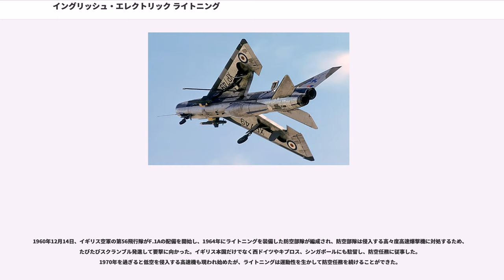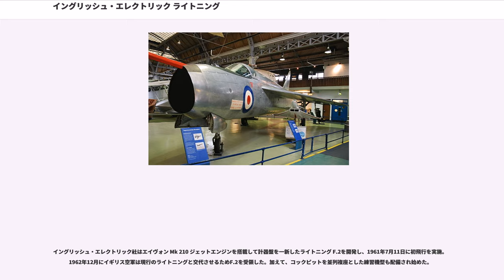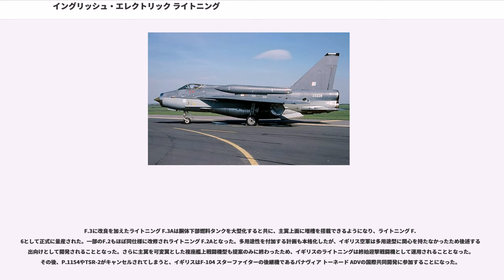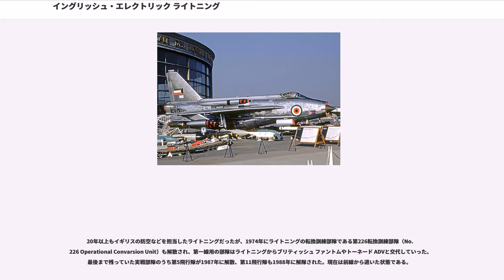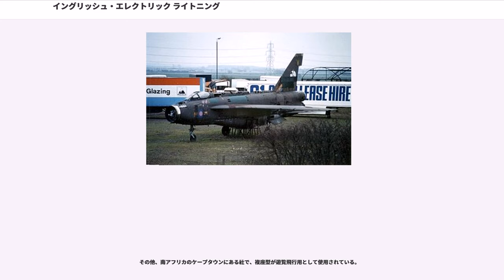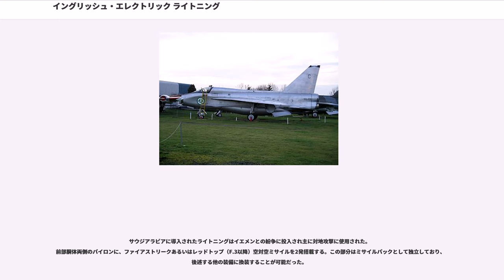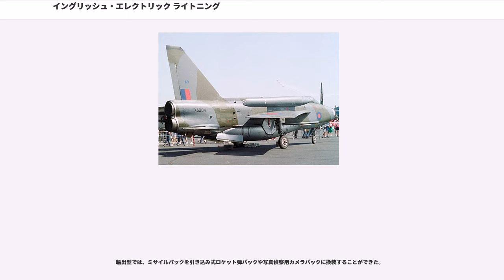イングリッシュ・エレクトリック ライトニング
イングリッシュ・エレクトリックの航空機

イングリッシュ・エレクトリック ライトニング (English Electric Lightning) は、イギリスのイングリッシュ・エレクトリック社が開発し、主にイギリス空軍で運用された超音速ジェット戦闘機。1960年に同社の航空機部門は国策企業のBACに統合されたため、BAC ライトニングとも呼ばれる。

"Lightning"　とは「稲妻」の意。

2基のジェットエンジンを前後にずらした上で縦に並べて配置するという、量産された戦闘機では後にも先にも例がないエンジン配置を採用している。先端の空気取り入れ口はコックピット後ろで上下に分かれ、主翼下にあるエンジンと胴体後方上のエンジンに空気を送る構造になっている。これは通常の並列配置よりも胴体を細くでき空気抵抗を減らすことが目的で、片方のエンジンが停止してもトリムが変化しないというメリットもあった。しかし、エンジンの点検整備や交換作業が煩雑になり、胴体内に燃料タンクを設けるスペースがなくなるというデメリットがあった。また、高温になりやすく、オイル漏れが発生するとすぐ火災に直結するという問題点もあり、イギリス空軍が損失した80機の内、約22機が空中火災によるものだった。エンジンの取り出しは機体の上下から行い、燃料タンクは機体下部を膨らましたような形で設置されている。

主翼はデルタ翼の空力的に必要性が無いとされる内縁部をカットしたような形状で、構造上は通常の後退翼と同じであり、図らずも後の標準たるクリップトデルタ翼の始祖になったと評価されている。これは離着陸時にデルタ翼機のような大仰角を強いないものの、翼内燃料タンクスペースは減少する。また、主翼下面には主脚が格納されるため大型のハードポイントが設置できず、増槽のような大型の装備は搭載できなかった。前述したように胴体内に燃料タンクが設置できなかった点もあり、増槽を主翼上面に装備するという苦肉の策が取られるなど幾度かの改良を経ても航続力が短く、兵器搭載量にも乏しいという欠点が付きまとった。

しかし以上のデメリットを考慮しても余りある多くの利点もある。マッハ2.0の速度を持ち特に運動性が良好であったライトニングは、同世代のF-104 スターファイターやミラージュ III等にも引けを取らない優れた戦闘機であり、局地防衛を重視した強力なエンジン推力は、後に登場するF-15 イーグルやSu-27 フランカーに劣らない上昇力をもっていた。本機は後にトーネード ADVによって更新されるが、上昇力に関しては本機のほうが優れていたため、ある操縦者は不満を述べたともいう。また、それまでのイギリス製戦闘機にない次世代的な照準器を装備し、レーダー性能など大きく飛躍を遂げた戦闘機でもあった。

第二次世界大戦の戦費支出で経済力が疲弊したイギリスでは、クレメント・アトリーの労働党政権下で軍事費抑制が図られた。一方、米ソはドイツから研究人員ごと入手した先進的航空技術に青天井の予算を付けて発展させたため、超音速機の開発でイギリスは米ソに大きく立遅れる結果を招来した。

1947年に軍需省から、将来戦闘機に転換可能な超音速研究機 ER.103 仕様案が公表されると、卓抜した高々度性能の爆撃・偵察機キャンベラで知られるテディ・ペッター () 主任技師以下イングリッシュ・エレクトリック社のチームが、フェアリー社のデルタ 2（FD-2）と共に呼応し、両機は実現に向けての基礎研究が開始された。

イングリッシュ・エレクトリック社（以下、EE）はロイヤル・エアクラフト・エスタブリッシュメント (RAE) と協働して、ロールス・ロイス エイヴォンを縦置き双発とし、テーパー (Taper) の無い鋭後退角矩形薄翼、低位置の水平尾翼を持ち、高度3万フィートでマッハ 1.5を目指す斬新なコンセプトを纏め上げた。

1948年12月に同様の外形を持つ無動力グライダーを製作し試験が行われた結果、1949年5月、ER.103 を元に超音速迎撃機化する計画案 （1949会計年度戦闘機43号仕様書）が軍需省で承認され、P.1 の名で試作機の発注を受けたが、エイヴォンの実用化はサージング問題に直面し遅延していたため、一回り小さいアームストロング・シドレー サファイア Sa.5 を繋ぎに搭載する事になった。

P.1 計画着手時より、主に水平尾翼の取付位置を巡ってEE社と RAE...